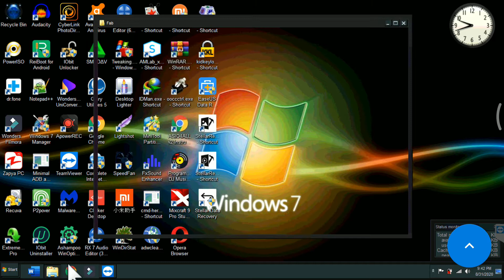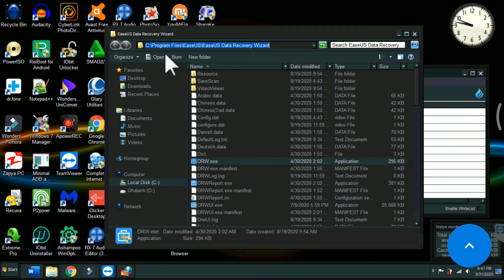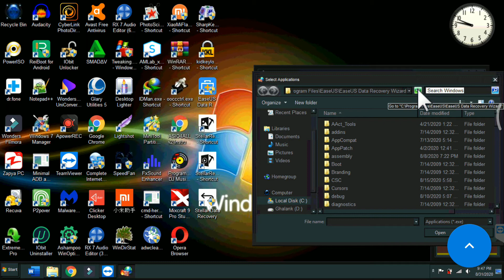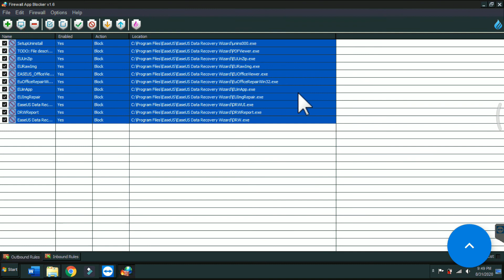Cara BLOKIR SOFTWARE menggunakan FIREWALL paling mudah - Semua Windows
Terkadang kita butuh memblok suatu aplikasi terhadap jaringan dengan alasan tertentu. Di video ini saya bagikan tutorial cara blok suatu software/program dengan firewall, paling mudah untuk semua windows.